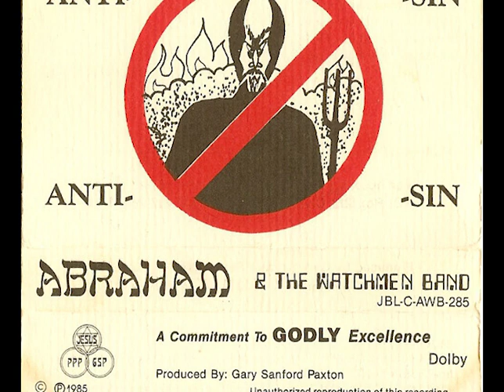Abraham & The Watchmen Band - Anti-Sin (Christian Synth Cassette, 1985)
Gary Sanford Paxton produced private synth weirdness.